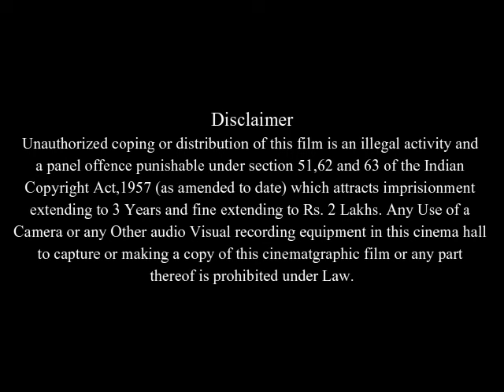Centurion Full Movie Facts And Review | Michael Fassbender | Dominic West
In this video we will tell you about fact and review of movie Centurion